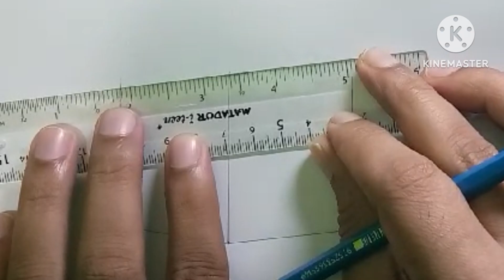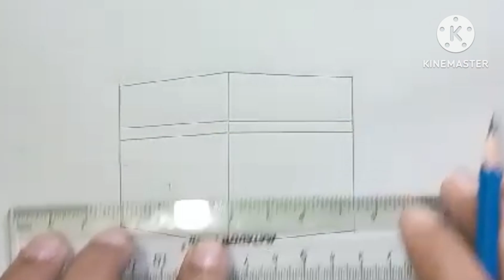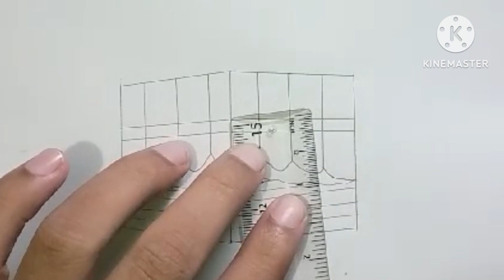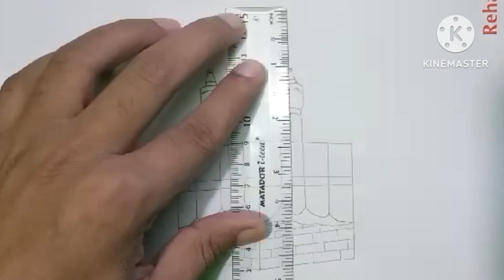How to draw a kaba sharif/easy kaba sharif drawing //circle pencil sketch step by step kaba sharif.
How to draw kaba sharif step by step. pencil sketch drawing a nice kaba sharif.

  @AR Drawing Academy